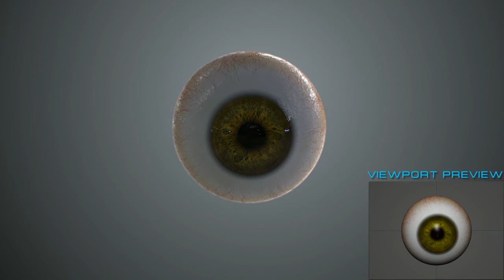Realistic 3D eye model for Arnold Render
Realistic 3D eye model with interactive change iris color. Shading and rendering Arnold Render